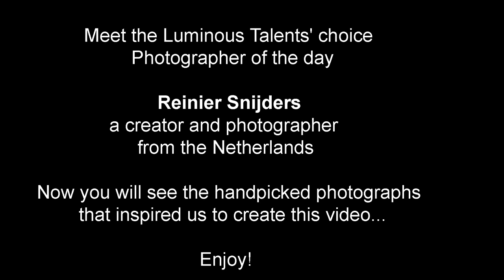Reinier Snijders (Sony ILCE-7RM2) - LuminousTalentsPhotography-970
We chose Reinier Snijders the Photographer Of The Day 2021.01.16. Reinier is a famous Dutch travel photographer. For most of the presented photos, Reinier Snijders used Sony ILCE-7RM2, Sony ILCE-7RM3, Sony ILCE-7M2, Sony ILCE-6300, Canon EOS 6D and Sony ILCE-6400.

We will post more videos about talented photographers. If you have some outstanding photographers who you can recommend, please do not hesitate to send us a Youtube message.